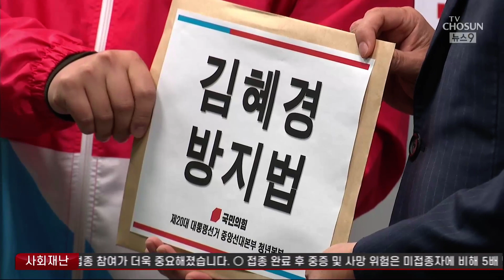野 '김혜경 방지법' 공개…이재명 "제 부족과 불찰"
김혜경 씨는 어제 사과회견에서 "공사 구분이 부족했다"면서도 사적 심부름이나 법인카드 유용을 지시했는지 여부에 대해서는 명확히 밝히지 않았습니다. 하지만 이재명 후보는 "자신의 불찰" 이라며 다시 한번 머리를 숙였고, 야당은 앞으로 이런 일을 막겠다며 이른바 '김혜경방지법'을 내놓았습니다.